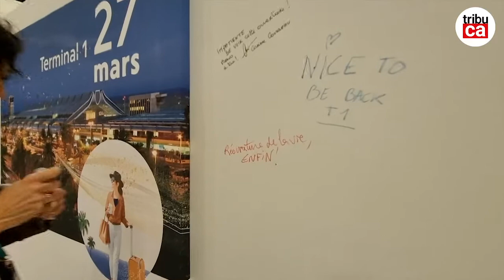Nice : réouverture du terminal 1 pour l'aéroport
Ce 27 mai, le premier vol du T1 enfin rouvert est parti pour Lisbonne à 6h10. Le lancement de la saison d'été est officiel pour les aéroports de la Côte d'Azur, avec ce symbole fort de renouveau du trafic aérien. Le point avec Franck Goldnadel, président du directoire des Aéroports de la Côte d'Azur. Isabelle Auzias, complément du n°1141 de Tribune Côte d'Azur